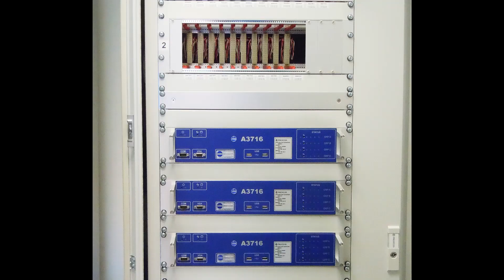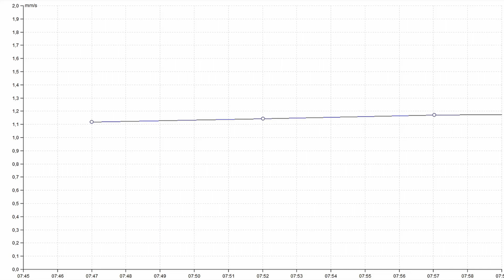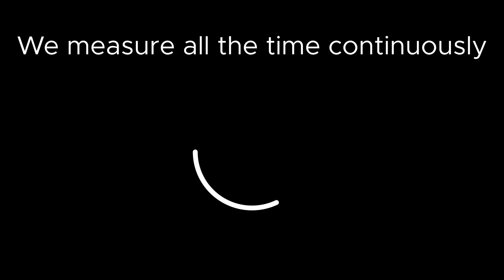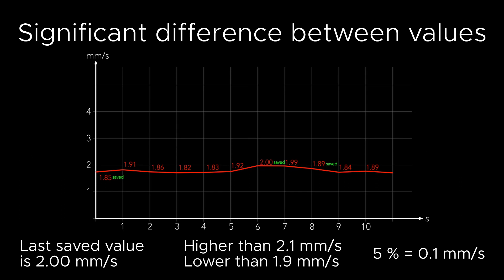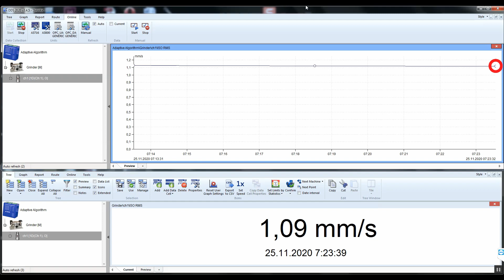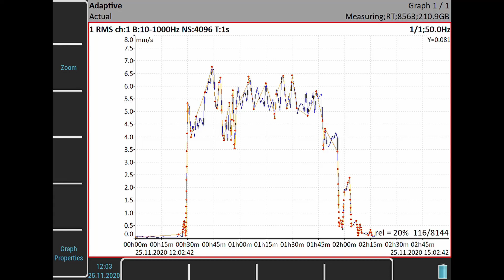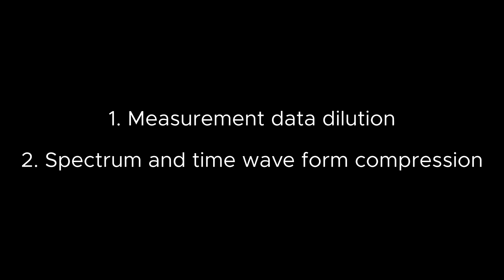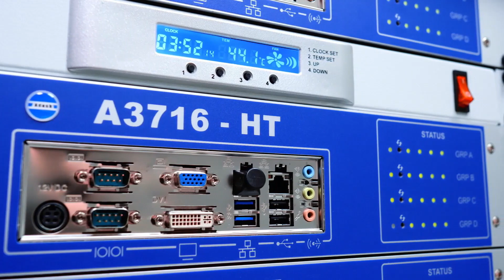Adaptive Online Monitoring System - store less data, keep all the information, measure continuously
Adash adaptive online vibration monitoring system - store less data, keep all the information, measure continuously.

The basic difference between portable instruments and online systems is just one. The online units measure continuously all the time which brings us to one main trouble. The amount of data is huge. How to handle with them in reasonable time. Hard drives size seems endless nowadays and processors speed seems endless too. But it is not true. We also need to plan carefully what to measure and how often even these days. The limits still exists.
Let's suppose one measurement point. Unthinking user, who does not consider consequences, set the spectrum with 25600 lines and time waveform with 32768 samples. Each line and sample needs 4 bytes on drive. It means more then 100 kB for each spectrum and time signal. And now multiply because user wants to measure each second and needs to measure 16 machines, with 5 points on each machine. He needs almost 2 terabytes for one day. Another problem is that such users wants to run this systems on a small laptop. How to decrease the data amount? The usual approach is to measure just in time intervals. For example I measure the ISO RMS in mm/s. One measurement takes 1 second. I need to dilute the data. I set the time interval between measurements to 5 minutes. This setting has disadvantage. I do not know what was happening between measurements. The signal could be very variable.
Adash wants to measure continuously. We developed special online data management system, which solved all mentioned troubles. Our solution meets both conflicting criteria. It means we measure all the time continuously. If the measurement takes 1 second, then 60 readings are taken in each minute. But we also decrease the amount of data. It means we save just reasonable amount of data. How do we do it?
The main rule is this. If the measured value is the same, then there is no reason to save it again and again. But two measured values are never exactly the same. We define the special comparative parameter for that. It is the significant difference between values. It is defined in percent. We use 5% as default value. Let's suppose, that the last saved value is 2.00 mm/s. We save next value it it is higher than 2.1 or lower than 1.9. The difference against 2.00 must be larger the 5%, it means larger then 0.1 mm/s.
As the second function we developed our own Adash compression method. Our data size is just 25% of the original size. The important part of Adash online systems is DDS software. All settings are made in this software. The tree contains the structure of machines, measurement points and types of measurement like overall, spectrum, time waveform and next The DDS also displays measured data.
The DDS runs and stops the online system.
DDS enables to create the schemes of machines with actual values , with trends of data, with spectrum graphs, with time wave forms.
On so called realtime panels you can display last measured values and you can see, that system is alive. Advanced users can change above mentioned default data saving configuration setting. There is a short text file, which contains parameters used for system control. But the default settings should satisfy all standard online measurement requirements.

Many users are afraid of online systems. They suppose that it is much more complex then using portable units. It is not true. With Adash systems it is the same level. In Adash the portable and online systems work with just one DDS software. You can simply share data from both systems. And the Adash adaptive system enables to have small databases and very quick data processing at once.

Do you want any references? Our Adash systems are installed in all czech nuclear power stations. Even in primary circuit in high temperature environment.